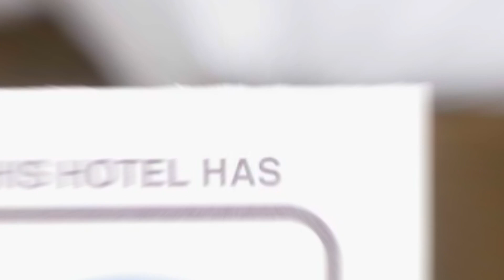Spacious Cismigiu Park Apartment hotel review | Hotels in Bucharest | Romanian Hotels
Spacious Cismigiu Park Apartment hotel video review. Hotels in Bucharest, european 3 stars hotels.